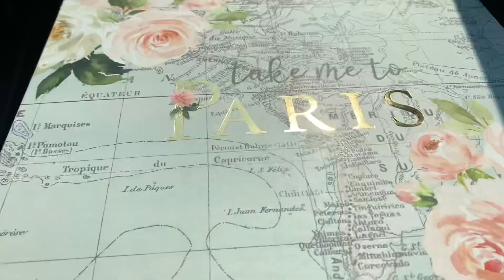Telling my family we are pregnant !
Hey loves,
Wanted to share a very special moment for my family and I . The day that my husband and I have them the huge surprise that we are pregnant! We are feeling extremely blessed to have these moments captured, so then we can show them to our baby in the future.